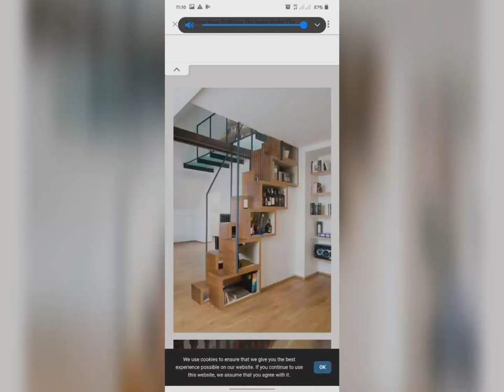BEST 100+ STAIRCASES DESIGN IDEAS |Kerala style Staircases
Beautiful and amazing modern Staircase design ideas

shazz
Shazz Designers